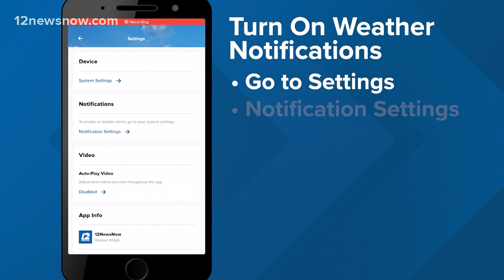City of Beaumont turning wells back on due to ‘extreme cold weather’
The reintroduction of the well water into the distribution system could result in some noticeable changes to the water.